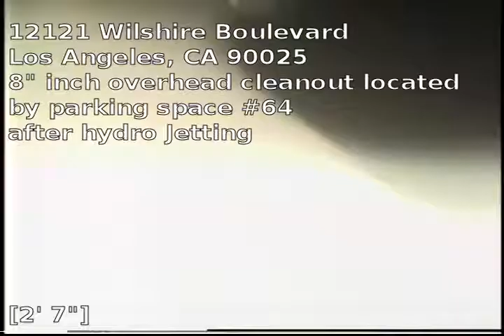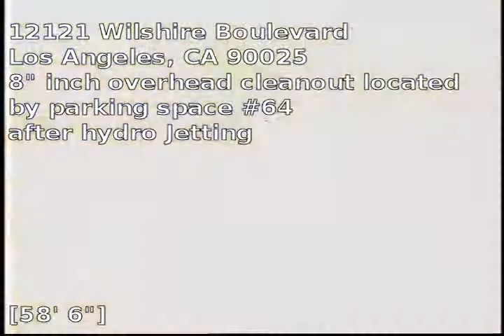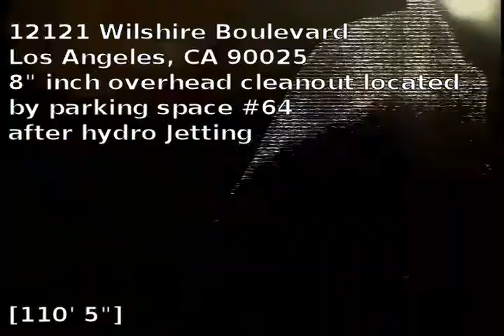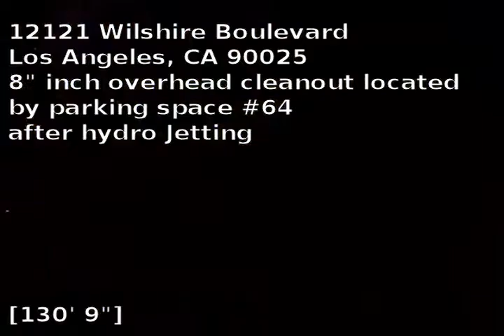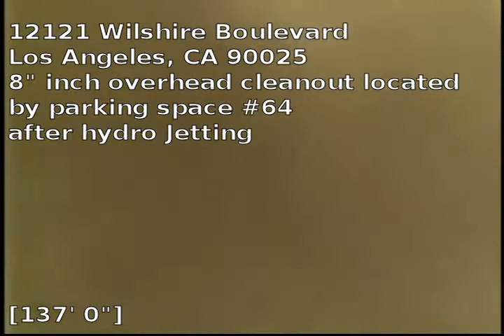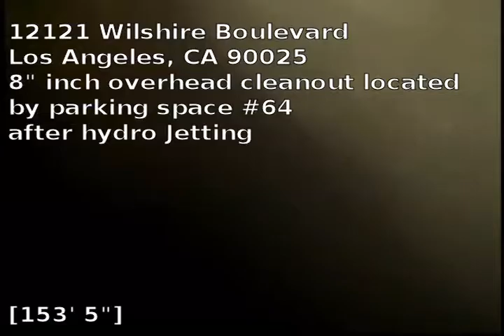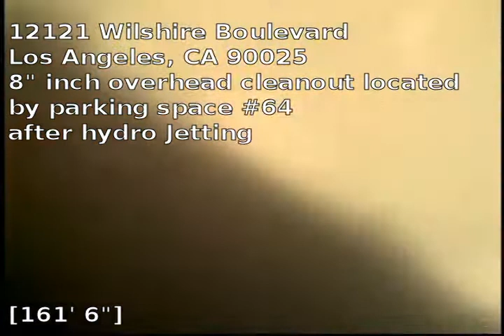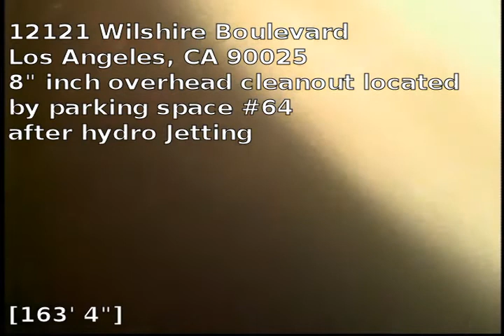12121 Wilshire - Video - 2